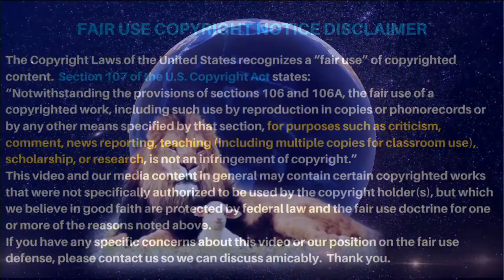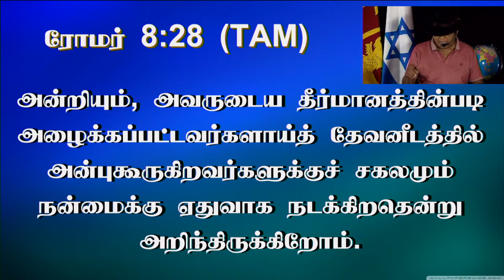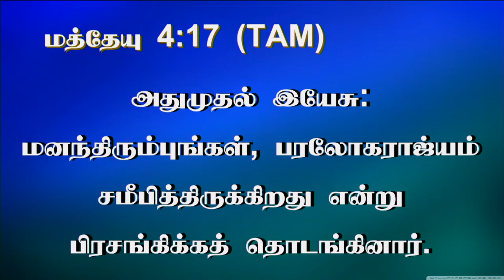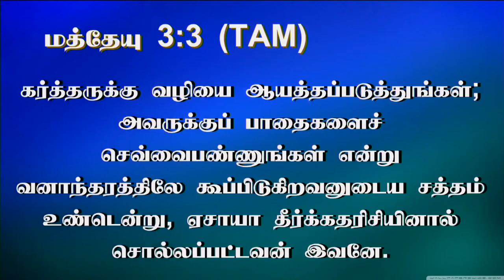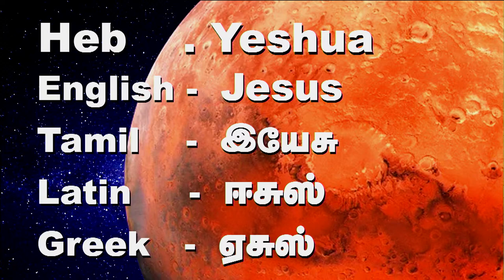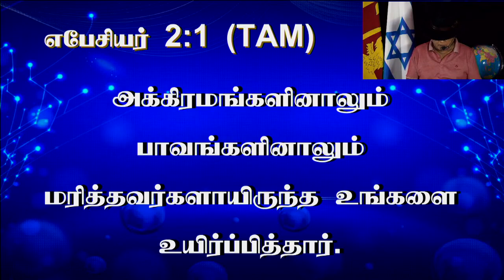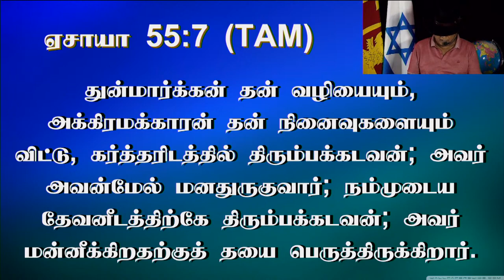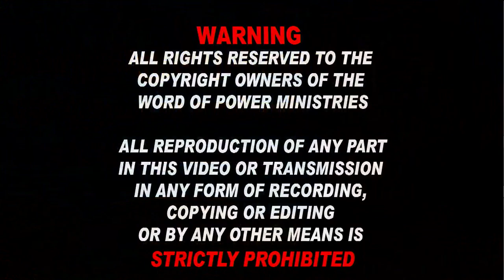11th Jan 2023 - Wednesday